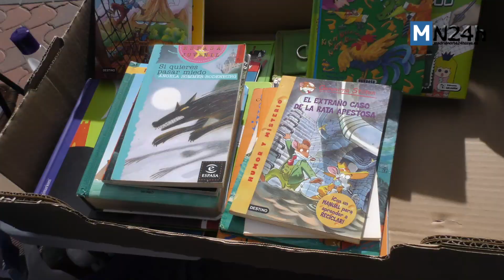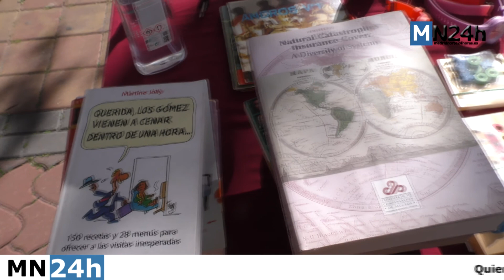Tres Cantos reactiva el Mercadillo de Segunda Mano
El Mercadillo de Segunda Mano de Tres Cantos vuelve a funcionar tras 19 meses sin actividad por la pandemia. La iniciativa pretende facilitar el reciclaje y alargar la vida útil de objetos. Desde juguetes a ropa, objetos de decoración o DVDs.
En la nueva etapa, los interesados en participar deben apuntarse en el ayuntamiento en el mes anterior a que tenga lugar. Por otro lado, solo se podrá ocupar un lado del carril central de la Avenida de Viñuelas.  Será obligatorio el uso de mascarilla y gel hidroalcohólico.